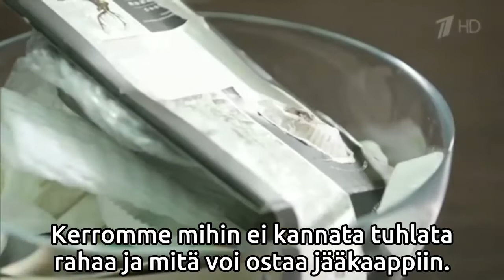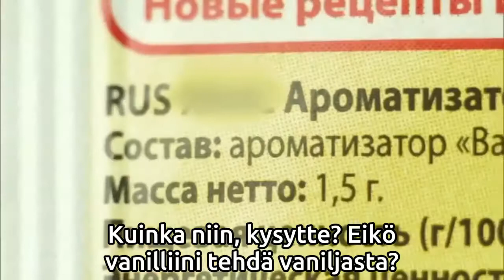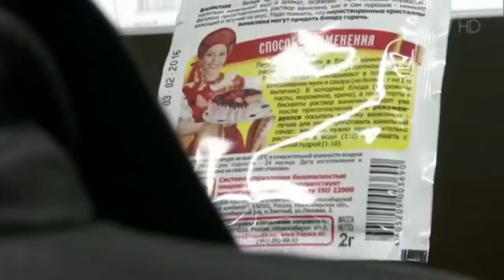Vanilliini | Mitä Meille Syötetään | 2018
Vanilja -- Vanilliini
Suomeksi tekstitetty
Alkuperäinen video: